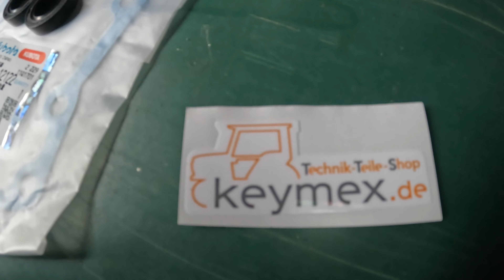Kubota Traktor Kaputt🚜😢 Kann das Getriebe gerettet werden ?😒Trennung oder lieber was neues? 🧐🤨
Hier seht Ihr das mein Kubota B5000 Traktor einen massiven Schaden im Getriebe hat, ob man die Eingangswelle für einen fast 50 Jahre alten Schlepper noch bekommt und man es auch reparieren kann.